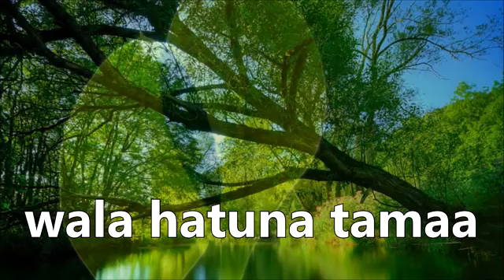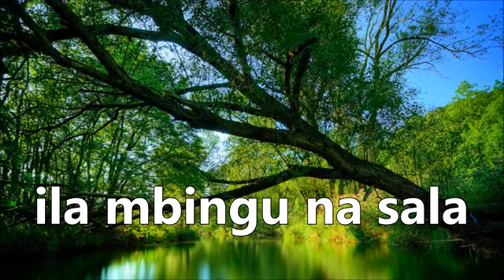Roho mtakatifu ][ Nyimbo za kristo.][ Song with Lyrics.